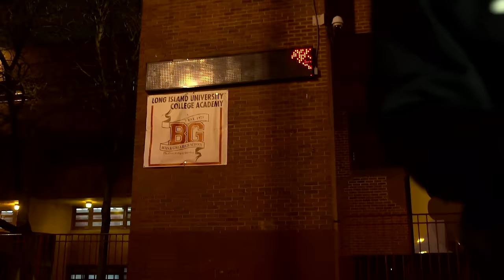Mr. Muthafuckin' eXquire - The Cauldron (Official Video)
Life is Passion presents:

"Nightfall At The Thames"

Directed & Edited by Shane Annas
Photography - Kevin Chung

Starring:
Mr. Muthafuckin' eXquire as Noble Drew Ali
Fancy Chardonnay as The Cauldron

Featuring Music From the album, Kismet:
"Noble Drew Ali" produced by CONSTROBUZ [@CONSTROBUZ]
"The Cauldron" produced by KLVN Key-Nyata [@KeyNyataBRK]